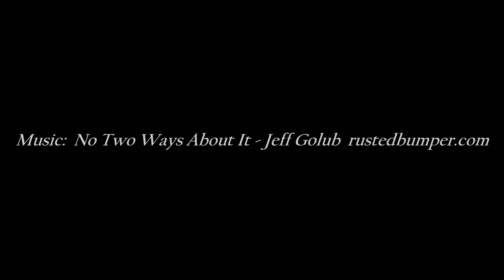Escape to the Past: Cruising in the 1953 Ford Crestline Sunliner Convertible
This 1953 Ford Crestline Sunliner 50th Anniversary Convertible is powered by the 239ci flathead V8 engine and 3-speed OD manual transmission. The laser-straight body is finished in black with a black canvas power convertible top covering the Brown and cream interior. Additional equipment includes full wheel covers, accessory bumper guards, a matching black canvas convertible boot and continental kit.

Artist:  Jeff Golub